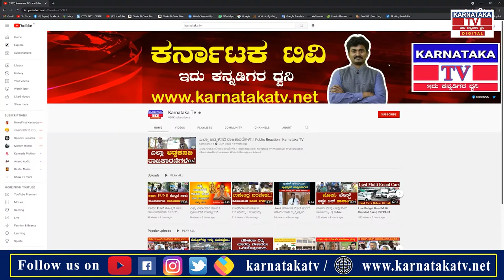ವೀರಮದಕರಿ ನಾಯಕ ನಾಮಪಲಕ ತೆರವು | RPD Circle Belagavi | Karnataka News